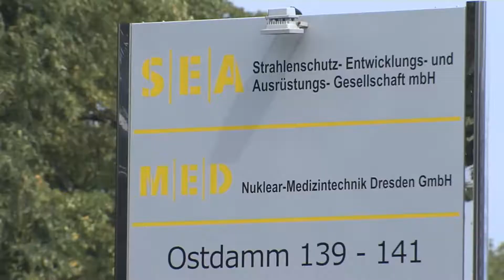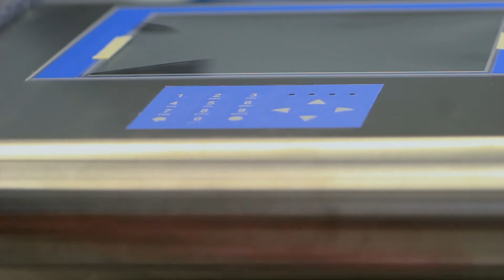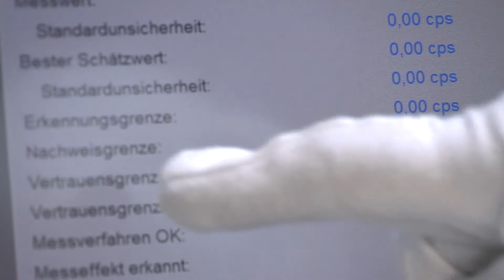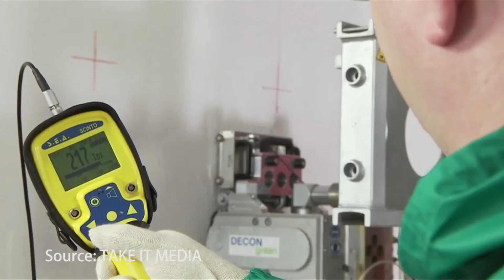Former Corporate Film of S.E.A. GmbH (EN)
The SEA GmbH develops and manufactures high-quality radiometers and contamination monitors for your specific task.